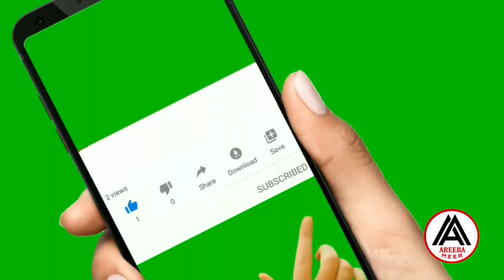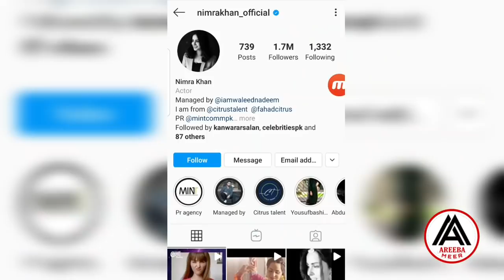Sad News About Nimra Khan || Areeba Meer